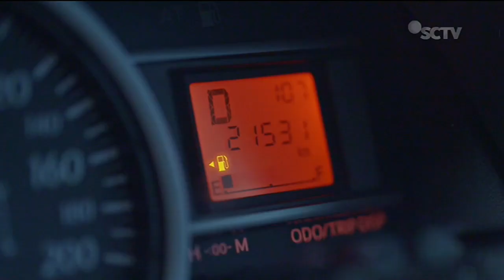Pertamina x BUMN Campaign • BBM Subsidi Tepat Sasaran • TVC Edisi 2023 • Iklan Indonesia 60 sec